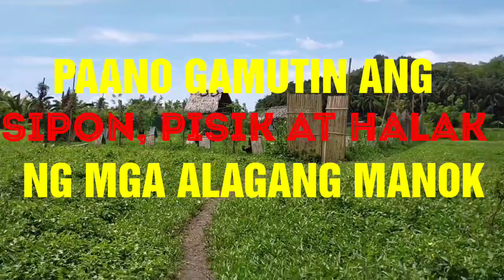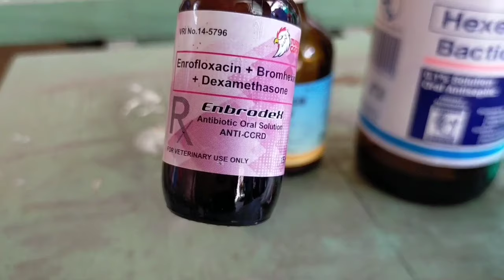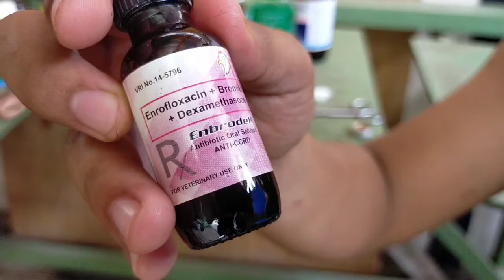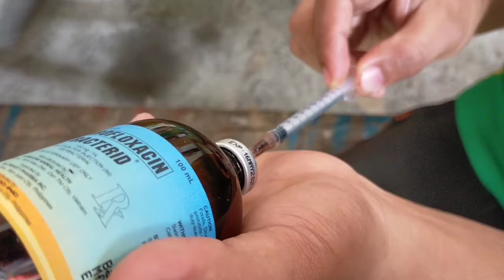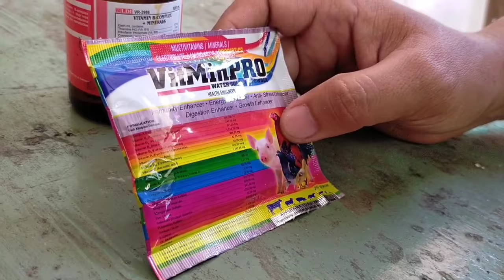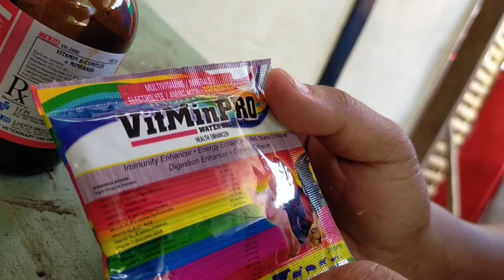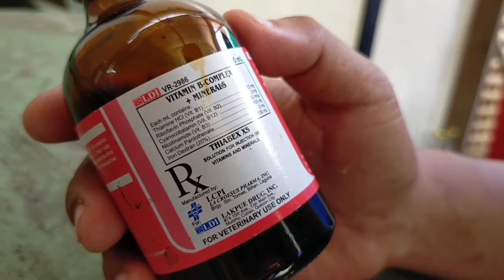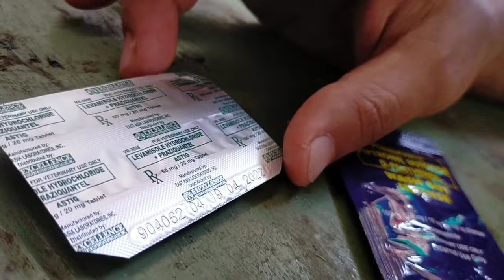Malala na Sipon, Pisik at Halak ng Manok Gamutin | Declogging | Antibacterial | Vitamins